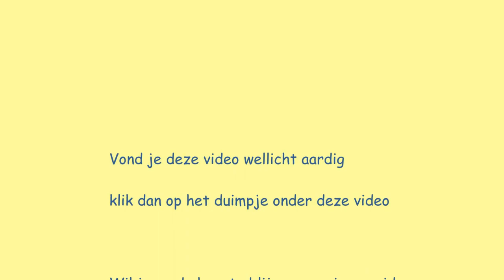F4's & F15's op Soesterberg (begin jaren 80)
F15's van Langley en Eglin
4 Phantom's van Spangdahlem

Beelden opgenomen met een Sony Betamovie

Kijktip: barrierlanding CR F15 Soesterberg midden jaren 80